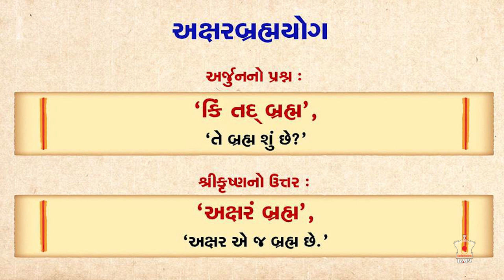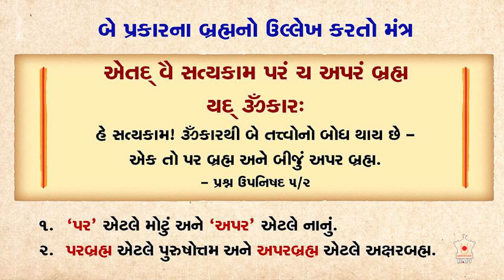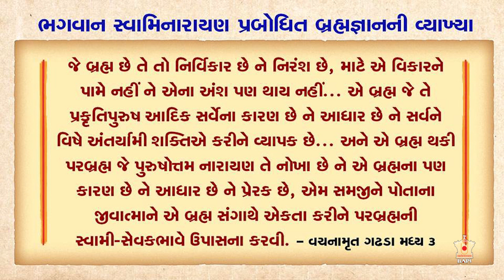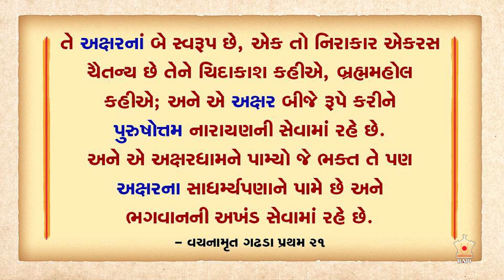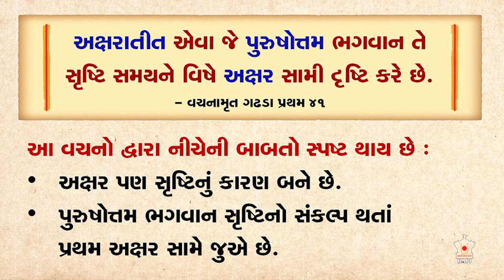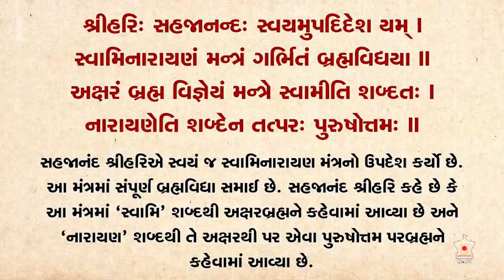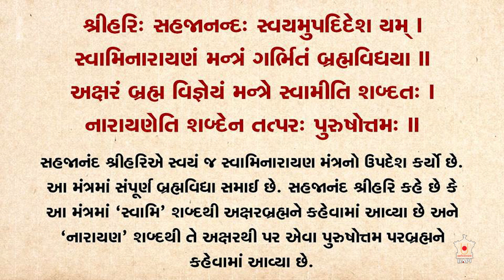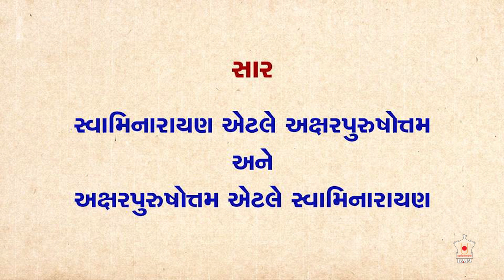Akshar Purushottam Darshan Satra 3, Ahmedabad, India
Akshar Purushottam Darshan Satra by Pujya Bhadreshdas Swami at BAPS Shri Swaminarayan Mandir, Ahmedabad, India.